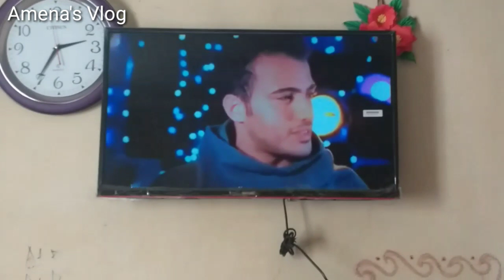সকাল থেকে সন্ধ্যার রুটিন || My Daily Vlog || Bangladeshi Vlog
আসসালামু আলাইকুম বন্ধুরা! আজকের ভিডিওতে সারাদিনের কাজের কিছু অংশ তোমাদের সাথে সেয়ার করলাম আশা করি তোমাদের ভালো লাগবে!